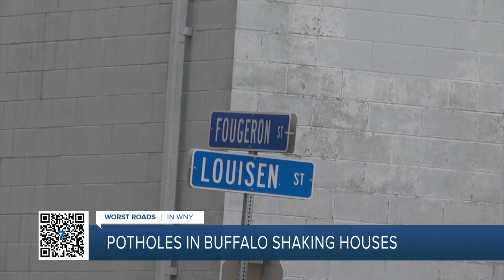Neighbors say potholes are so bad, they're shaking homes in Buffalo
Living on Fougeron street can get pretty loud, living right next to the plant where Milkbone and Smuckers produce their products. But it's the noise as trucks go by, when they hit potholes, that's been disturbing neighbors for years.